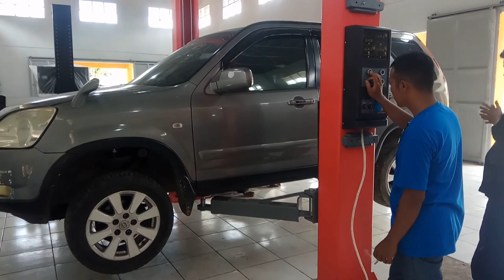Bengkel mobil dengan peralatan modern!!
bengkel TKR SMKN 1 Pamona Utara
bengkel mobil di sulewana